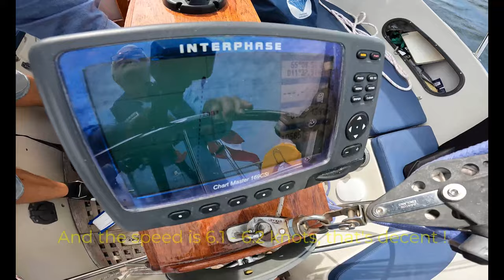Maxi 95 - Wonderful sailingday - Setting the spinakker for the first time 4K - 7 knots in light wind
I had no clue how to get the spinakker up, but I am not afraid to try !
It did not work out the first time, and i had to try again.
I learned a lot today, and I'm looking forward to try it again.
Please send a commend